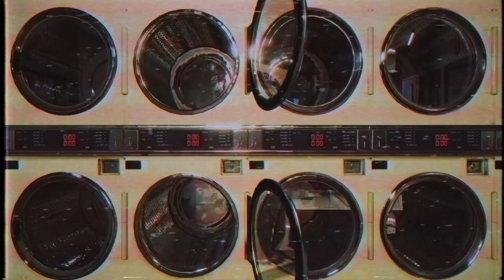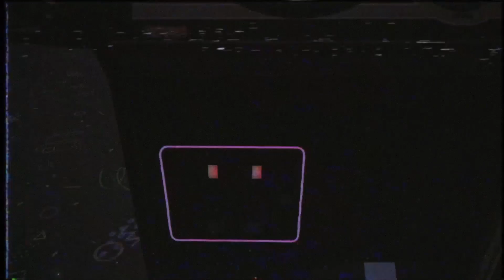Welcome to King Wash Laundry | E3 Guerrilla Collective Trailer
PLAY, PROFIT, PURCHASE!

Wired Presents: Arcade Paradise, the 90’s retro arcade adventure game. With the keys to the family laundromat, Ashley decides to transform the business and give the sleepy town of Grindstone something to get excited about! Stay one step ahead of your father, manage and invest profits, and build your very own Arcade Paradise!

Coming to PS4, PS5, Xbox One, Xbox Series S|X, Nintendo Switch and PC in 2021